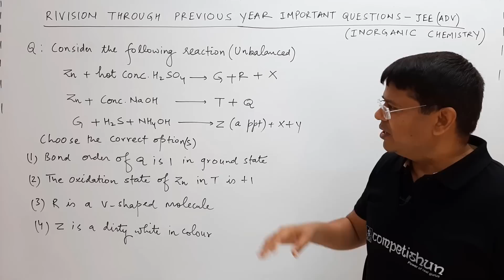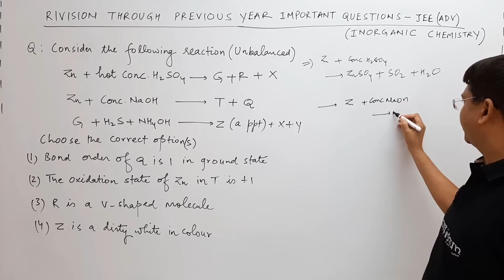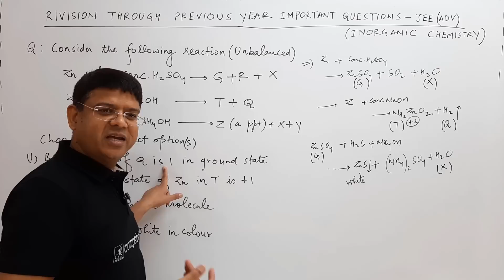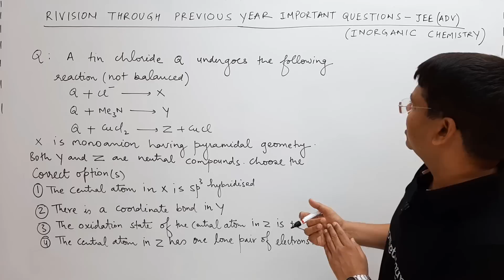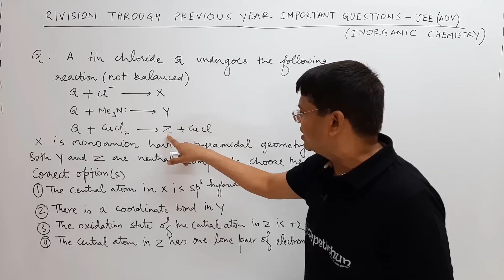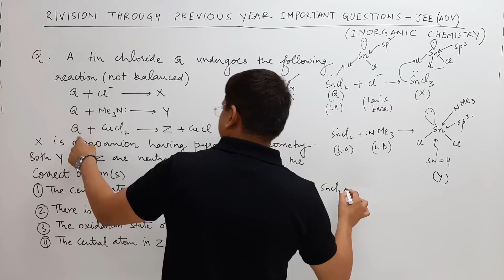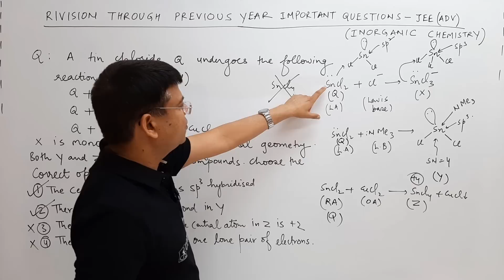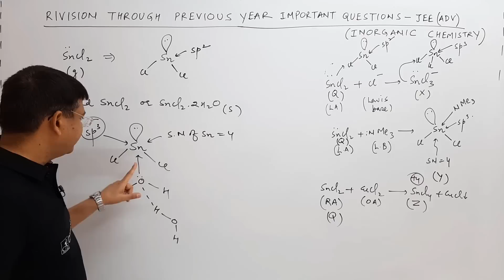REVISION-2 JEE ADV2020(INORGANIC CHEMISTRY)